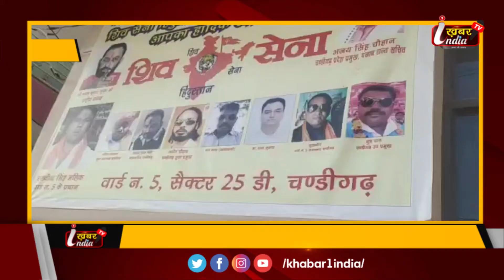Shivsena Hindustan : पंजाब के पूर्व मुख्यमंत्री सरदार बेअंत सिंह को श्रद्धांजलि दी ||Khabar1india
चंडीगढ़ : शिवसेना हिंदुस्तान चंडीगढ़ प्रदेश प्रमुखअजय सिंह चौहान के दिशा निर्देशानुसार, वार्ड नंबर 5 प्रमुख बलविंदर सिंह मलिक की अध्यक्षता में पंजाब के पूर्व मुख्यमंत्री सरदार बेअंत सिंह को पंजाब में आतंकवाद का सफाया करने के योगदान के लिए श्रद्धांजलि अर्पित की गई| इसके ईलावा आज खालिस्तानी आतंकवादी गुरपतवंत सिंह पन्नू के द्वारा पंजाब बंद की दी गई कॉल के विरोध में शिवसेना के कार्यकर्ताओं द्वारा चंडीगढ़ का निरीक्षण भी किया गया l  ताकि किसी भी प्रकार की देश विरोधी हरकत ना हो सके l इस मौके पर बोलते हुए अजय सिंह चौहान ने खालिस्तानी आतंकवादियों को आड़े हाथों लेते हुए कहा कि किसी भी सूरत में आतंकवादियों का पंजाब को आतंकी स्थान बनाने का सपना कभी पूरा होने नही देंगे l